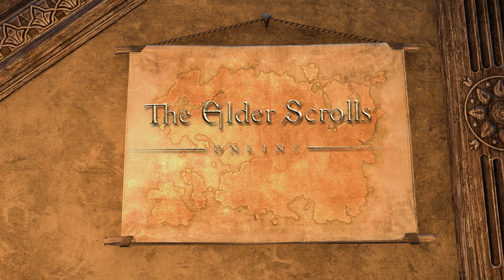The Elder Scrolls Online : Trailer de lancement de l'optimisation pour console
Découvrez un Tamriel magnifié avec l'optimisation pour consoles, une nouvelle version pour la Xbox Series X|S et la PlayStation 5 qui utilise pleinement la puissance innée des machines actuelles pour doper la performance et la fidélité des graphismes. Tamriel n'a jamais été plus beau ou plus fluide sur les consoles grâce à cette optimisation, DISPONIBLE LE 15 JUIN.

Explorez un monde sans limites et jouez comme vous le voulez dans The Elder Scrolls Online, une saga en ligne en croissance constante, qui se déroule dans l'univers d'Elder Scrolls.

PEGI 18 : En ligne, violence